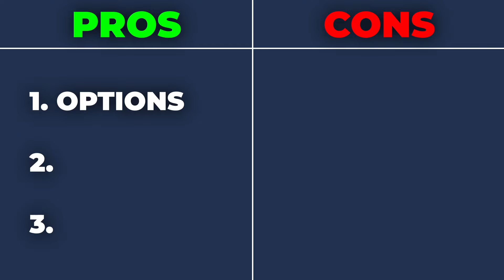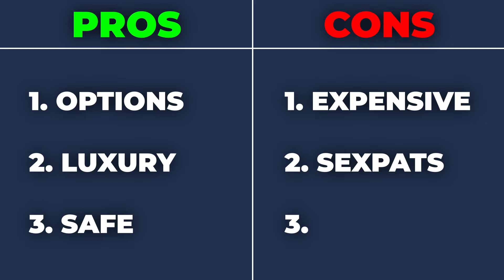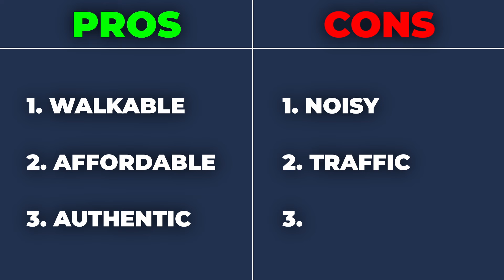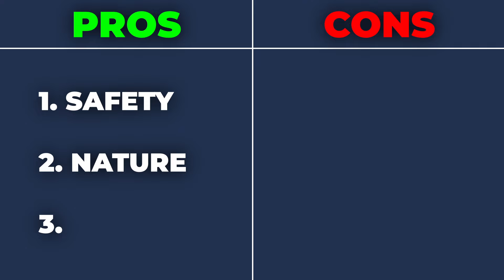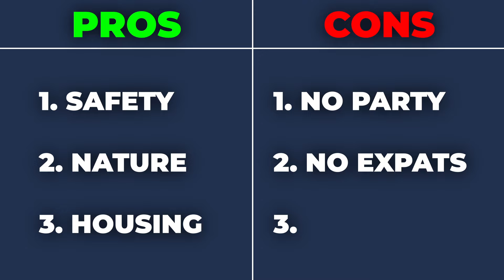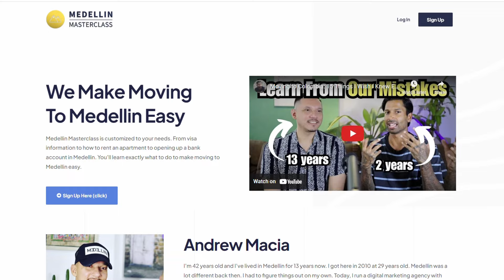FULL Breakdown of Medellin's Top Neighborhoods (Pros & Cons)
This includes 20+ vetted real estate agents, who have hundreds of properties available at local rates.

Not sure which part of Medellin is best for you?

I've teamed up with 13 year Medellin expat, Andrew Macia to bring you this in depth video which covers EVERYTHING you need to know about where to live in Medellin, including pros and cons of the 3 most popular areas (El Poblado, Laureles & Envigado).

Make sure you check your email spam folder!

G'day, my name's AK and on this channel I explore expat life in Medellin, Colombia. Whether you're considering moving to Medellin or just visiting Colombia,  I've got you covered. Join me as I show you exactly what living in Medellin and Colombia as an expat is really like.